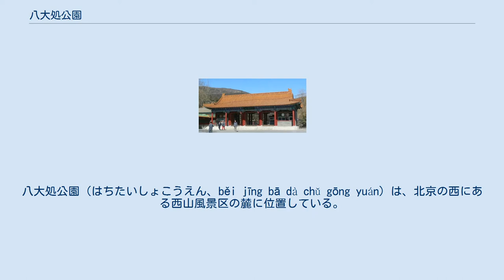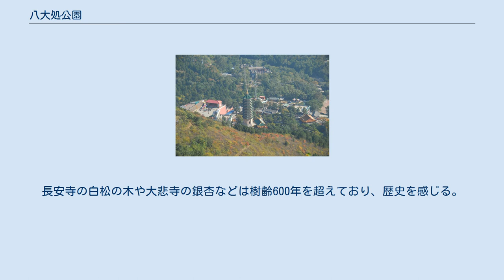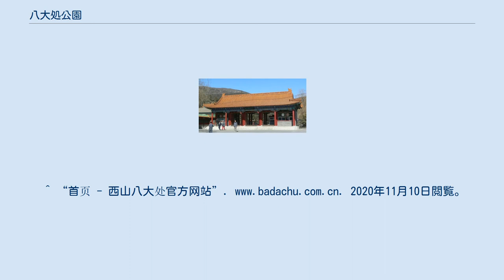八大処公園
八大処公園（はちたいしょこうえん、běi jīng bā dà chǔ gōng yuán）は、北京の西にある西山風景区の麓に位置している。
住所は北京市石景山区八大処路3号になる。
ここには八つの古い寺院があることからこの名前が付けられた。
具体的には、長安寺、霊光寺、三山庵、大悲寺、龍王堂、香界寺、宝珠堂、証果寺になる。
国のAAAA級景区であり、北京で初となる北京市重点文物保護単位となった。
歴史は古く、中国国内では非常に有名で、お寺への参拝しながら、登山をする人々が多く訪れる。
 八大処公園の歴史は隋末期から唐初期の頃と言われており、歴代の王朝によって、修繕が行われてきた。
特に長安寺、霊光寺、大悲寺、香界寺、証果寺は皇帝の命により建てられた。
霊光寺には釈迦牟尼仏の舎利がまつられている。
このことで、海外からも参拝者が増えた。
近年は霊光寺にある「般若波羅蜜多心経」の書かれた壁が修復された。
また500阿羅漢も有名である。
2000年には明代に壁に作られた石刻が発見され、話題となった。
 八大処公園は八つの古刹があることで有名ではあるものの、北京市街地から近く、自然が豊かなことから気軽にくる人々が多い。
長安寺の白松の木や大悲寺の銀杏などは樹齢600年を超えており、歴史を感じる。
21世紀に入ってからは、中国園林茶文化節が行われており、2014年以降は春節の時期になると、お祭り（廟会）が行われ、賑わいを見せている。
^ “首页 - 西山八大处官方网站”. 2020年11月10日閲覧。
 ^ “八大处公园_360百科”. baike.so.com. 2020年11月10日閲覧。